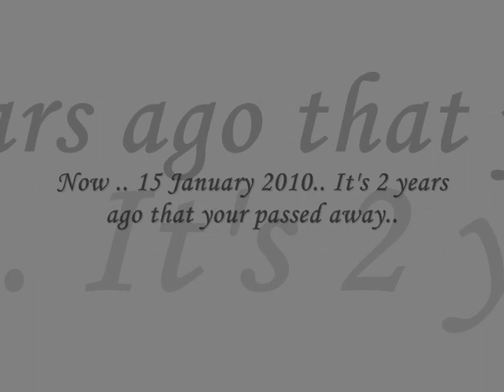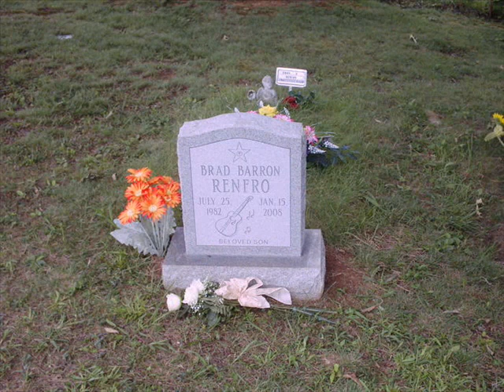Brad Renfro, Always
This video is about Brad Renfro.

He was my favorite actor and he still is. I loved him, and I decide to make a Tribute for him.
Actually i was suposed to upload it on 15 January, 2010.

It's two years ago that he is passed away.. and it still hurts.. I can't get my mind somewhere else, it's only by thinking about Brad.. i miss him.. It makes me sad, but it strange, i got hope out of other Brad videos, they give me hope to break through all the pain.. and that gives me faith.. Also the faith in Jesus Christ helps me.. And im glad that Brad also knewn about Jesus.. he had a personal faith in Him.

I made this video to remember him and made it with all my love..i hope you love it..

It's for you, Brad Renfro. With much love !